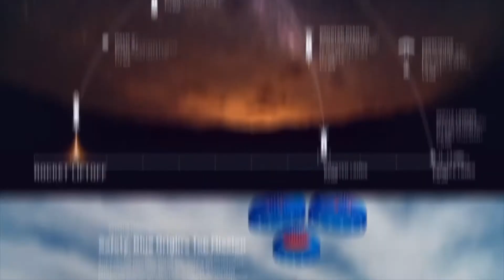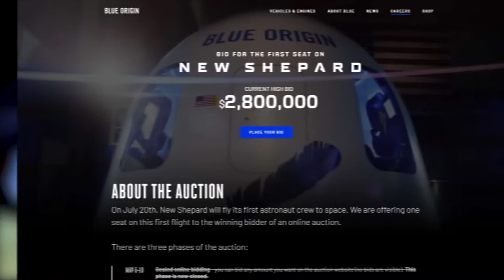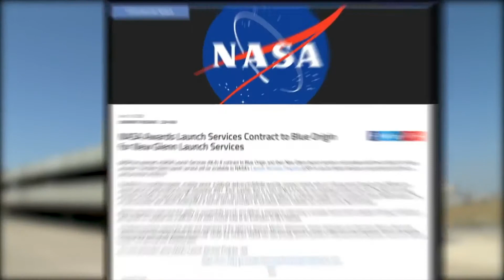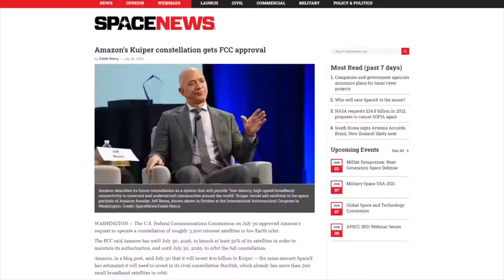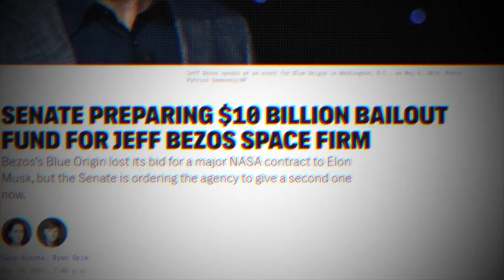Blue Origin Get's Completely HUMILIATED By SpaceX!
👽 Elon Musk🚀 SpaceX 🚘 Tesla

Welcome to Inferno Rocket, where we bring you the most up-to-date news, rumors, and insights about Elon Musk, SpaceX, Tesla, and much more!

Despite the fact that blue origins was created two years before spacex, many people believe that SpaceX will soon take over Blue origins in the coming years. On the other hand, it appears spaceX has continually inventing and is advancing with new technologies every year. Many people believe that blue origin is putting in more work than they are receiving in return. The blue origin logo, which is made up of a feather, is a symbol of the perfection of flight, but the firm has yet to take flight on its own.
with a work ethic that has so far been based on laziness,  Jeff Bezos who is currently stepping down as the CEO of Amazon, is one of the world's most well-known billionaires, and has established the gold standard for all future e-commerce businesses. He also has a stake in the media empire, owning the Washington Post. In a message to his staff, the leaving CEO indicated that he will devote his time and attention to other interests, one of which is blue origin. To summarize, the busiest period of the firm has yet to arrive.Despite the fact that everything appeared to be going swimmingly when blue origin managed to land the new shepard vertically and reuse the rockets, the firm has had a succession of setbacks, one of which was losing NASA's human landing system contract to Elon Musk's SpaceX. Is the firm on the verge of collapsing? Let's look at some of the other reasons that contributed to the company's apparent demise before reaching a conclusion. The two billionaires have expressed differing but strong aspirations for their businesses and humanity's future. While Elon Musk dreams of establishing a human colony on Mars, Jeff Bezos envisions free-floating habitats.Blue Origin, on the other hand, is moving at a snail's pace, which means they will trail behind anything musk does.  Though Elon Musk has had his share of failures, he famously stated, "If you're not failing enough, you're not innovating."and his desire for fame has worked brilliantly, as musk has achieved the feat of sending up to 100 flights, boasting the reusability features on falcon 9.By the way, if you like what you're seeing, please subscribe to our channel, where we keep you up to date on all the latest news from Elon Musk, Tesla, and SpaceX. It only takes a few seconds to subscribe, and while you're there, if you could leave a like on the video, that would be greatly appreciated.while bezos has been focusing on space tourism, for the ultra wealthy, with his newer endeavors.with a current high bid of 2.8 million dollars, blue origin's website is already running a bid for the first seat, on his new shepard. So he clearly understands how to earn money, and the group of six thrill seekers who were supposed to go up there in zero g by 2021 may have to wait even longer due to the pandemic's delay.And, since we're on the subject of delays, Amazon's 98-meter-tall New Glen, which is meant to transport 50 tons of payload to low-Earth orbits using reusable rockets, was supposed to launch by the end of this year. The goal with new glenn, named after john glenn, is to take humans to space as well, in the long run.and the boosters would be landing on a ship, much as the falcon 9 and falcon heavy do.About the rescheduling and launch date, a firm official said, "This amended maiden flight goal reflects the recent space force decision, not to choose new Glenn, but the national security space launch phase 2 launch services procurement." Additional Glenn plans to complete its current commercial contracts, seek a vast and expanding commercial market, and sign new civil space launch contracts. We plan to launch SSL payloads in the future and will continue to support the US national security mission.The collaboration of spacex and united launch alliance benefitted from the failure of blue origin and northrop grumman to impress the space force. However, blue origin is not out of the woods yet, since NASA has let them to compete for future contracts under their launch services 2 program, which is their only hope for the time being.